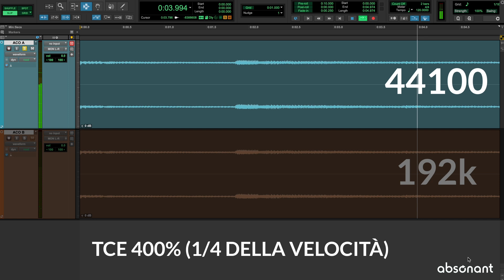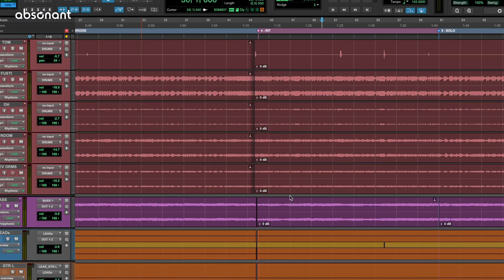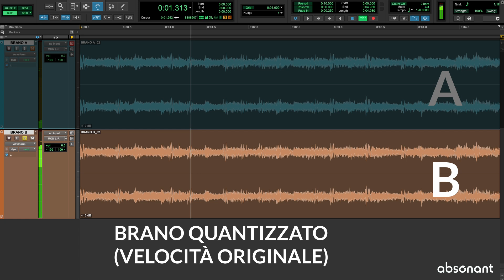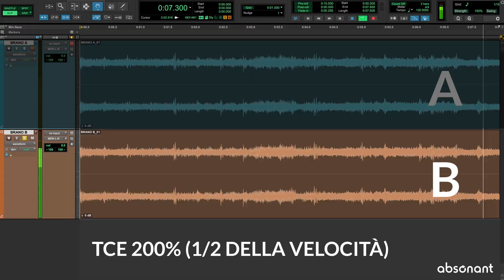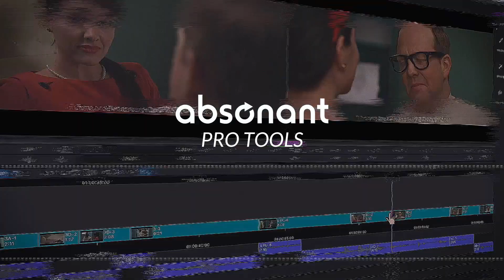🕒 🎵 Time Stretching | Frequenza di campionamento più alta = qualità migliore?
In questo terzo video della nostra serie sulle frequenze di campionamento ci concentriamo sul time stretching (o warp).
Lavorare con frequenze di campionamento elevate permette veramente di ottenere risultati migliori?

Il brano "Petali", utilizzato per alcuni dei test, è stato registrato nel nostro corso di fonia e tecnico del suono.
È di Mattia Luna, che ringraziamo.

Ti consigliamo di utilizzare buone cuffie o un buon sistema di monitoring per ascoltare i risultati dei test sul time stretching.

00:17 Introduzione
01:40 Primo Test
03:40 Secondo Test
05:16 Time Stretching Brano
07:05 Conclusioni